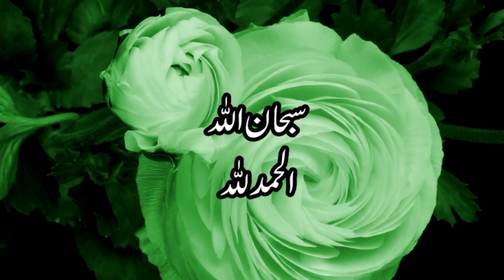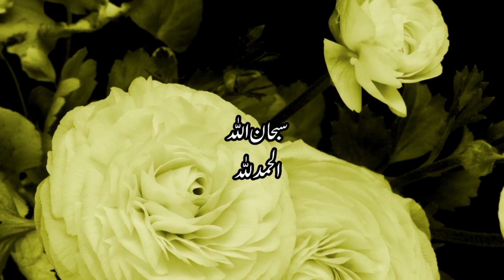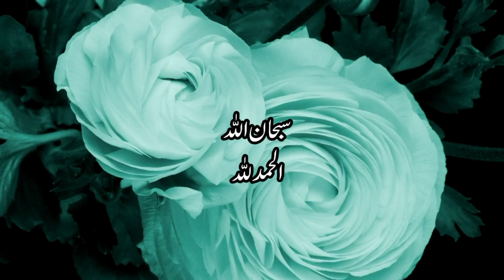Relaxing Sleep,SubhAllah Alhamdulillah, Listen & Feel Relax, Background Saba Malik Vocals Only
allah hu
allah hu allah hu allah
allah hu allah hu allah hu
allah hu akbar allah hu akbar la ilaha illallah
allah humma sallay ala sayyidina muhammad
allah hu akbar allah hu akbar
allah hu allah hu allah hu allah
Relaxing Sleep
relaxing sleep music
relaxing sleep sounds
relaxing sleep
relaxing sleep asmr
relaxing sleep music for babies
relaxing sleep allah hu
relaxing sleeping music for deep sleeping
relaxing sleep meditation
relaxing sleep video
relaxing sleep songs
Ringtone 2023,
Trending ringtones
subhanallah walhamdulillah ringtone mp3,
subhanallah walhamdulillah ringtone audio,
subhanallah walhamdulillah ringtone music,
subhanallah walhamdulillah ringtone mobile,
subhanallah walhamdulillah arabic ringtone,
subhanallah walhamdulillah ringtone download,
subhan allah walhamdulillah wala ilaha illallah ringtone download,

islamic lori
islamic lori for baby
urdu islamic lori
islamic lori for kids,lori
islami lori
islamic lori la ilaha illallah
best islamic lori
islamic song
islamic lori la illaha
islamic lori for everyone
urdu lori
islamic lullaby
lslamic lori allah hu
islamic kids cartoon
islamic naat
 lori allah ho allah